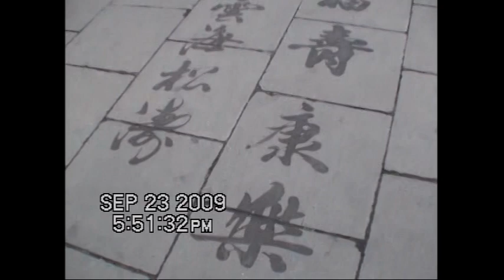圓通寶堂瑤池金母親臨渡眾-517-3-母娘北京默行(2009.9.23母娘在恭王府結緣--宋慶齡故居--鼓樓--天壇)